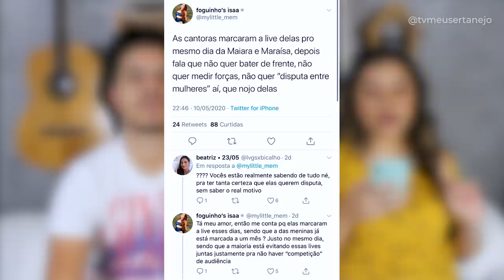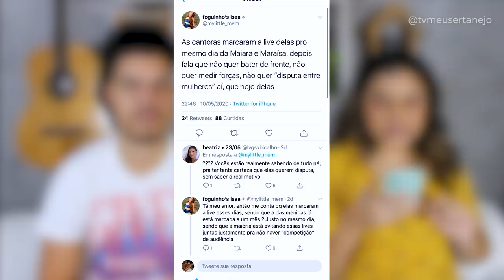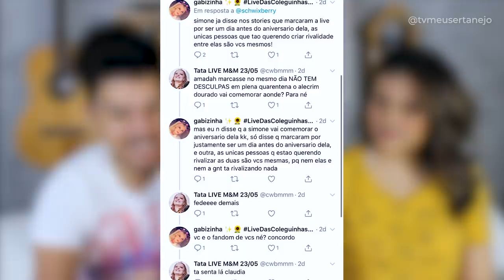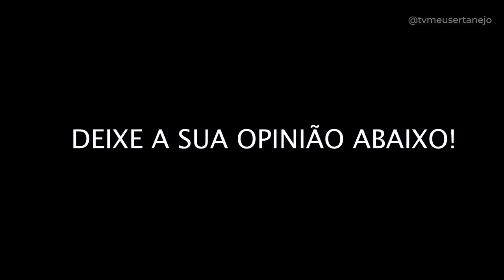BRIGA de FÃS por LIVE de MAIARA E MARAISA e SIMONE E SIMARIA!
Aoow trem bonito, bão? SIMONE E SIMARIA e MAIARA E MARAISA Geram BRIGA de fans